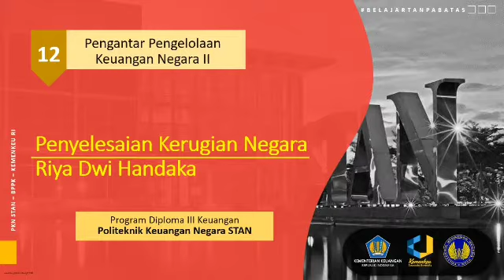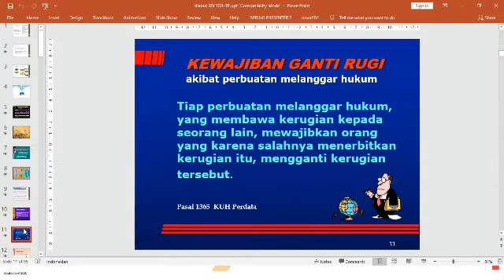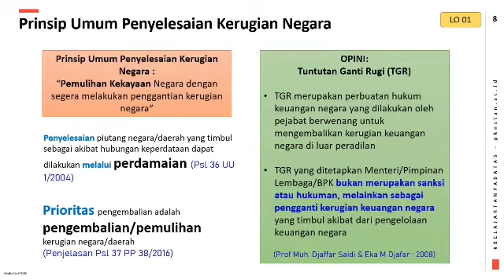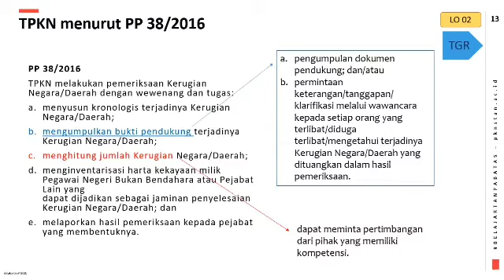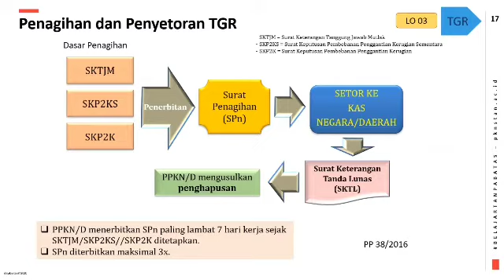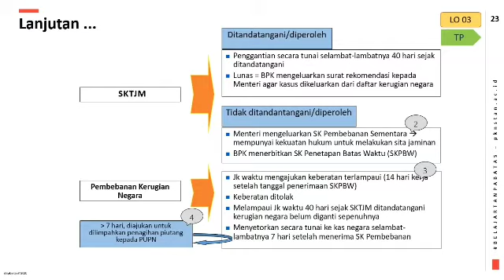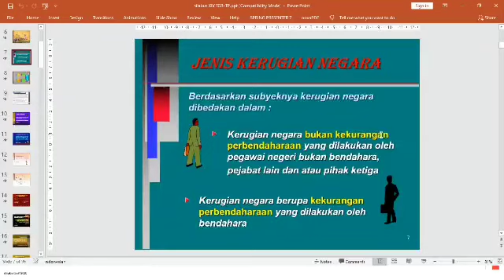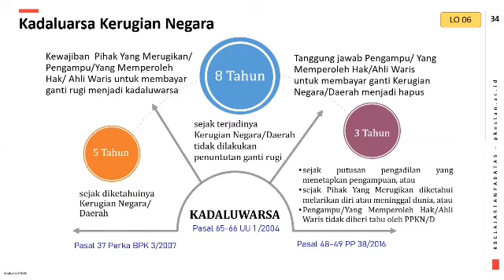PPKN II - Penyelesaian Kerugian Negara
Tuntutan Ganti Rugi
Tuntutan Perbendaharaan